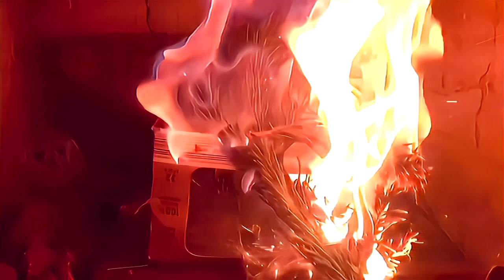KFW 13-050505 nhc 1/8